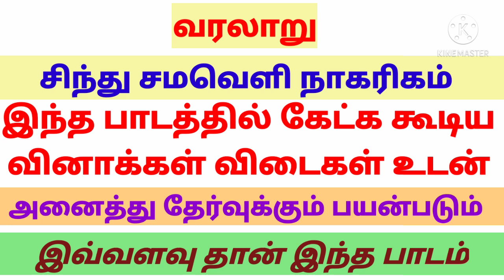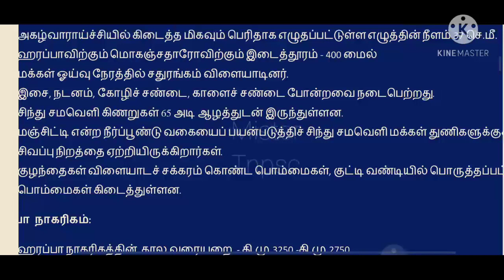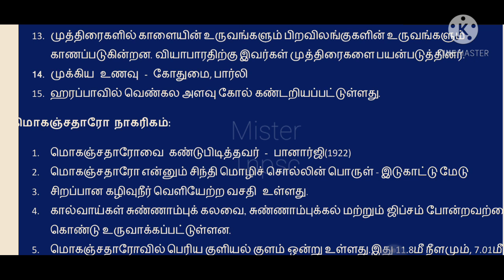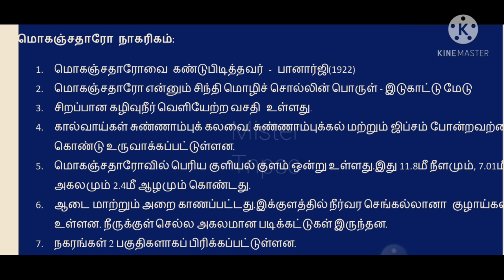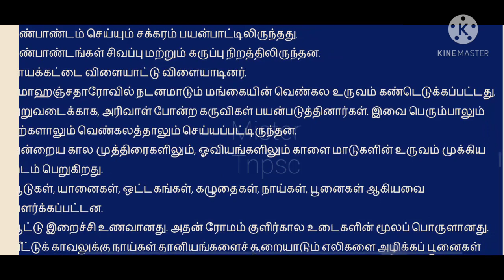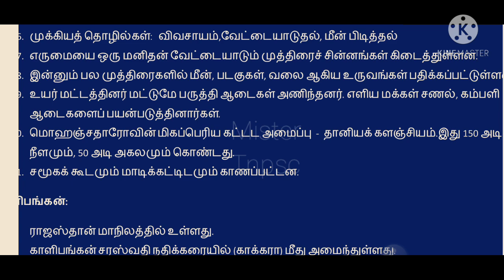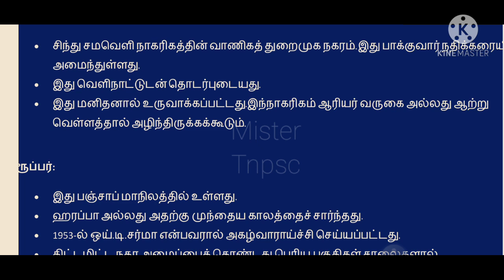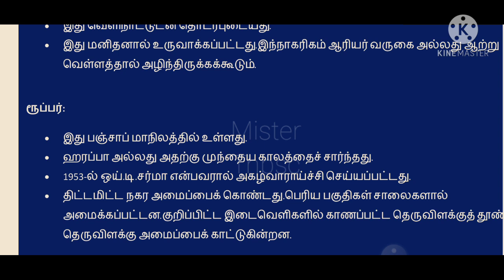Tnpsc History Topics in Tamil | சிந்துவெளி நாகரிகம் | Question and answer | Group 4 and Group 2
சிந்துவெளி நாகரிகம் பாடத்தில் கேட்க கூடிய வினாக்கள்